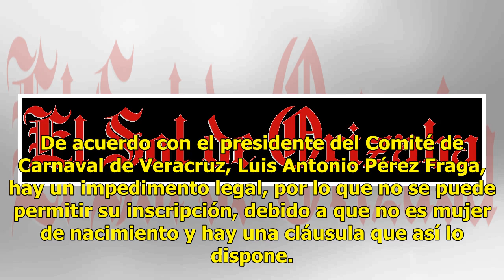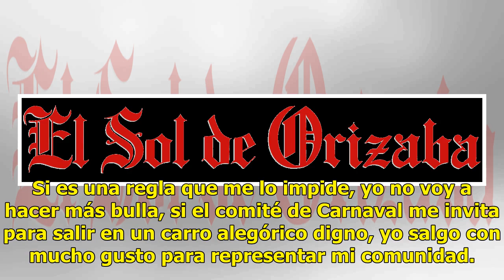Niegan a trans registro para reina del Carnaval de Veracruz; participará de otra forma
El Comité de Carnaval de Veracruz negó la posibilidad de que la trans, Karla Grijalva se inscribiera como candidata a reina del Carnaval para las fiestas del 2019, pero podrá participar de otra forma. De acuerdo con el presidente del Comité de Carnaval de Veracruz, Luis Antonio Pérez Fraga, hay un i...